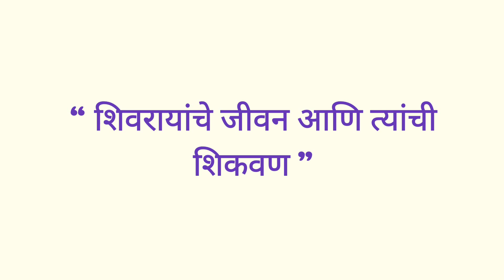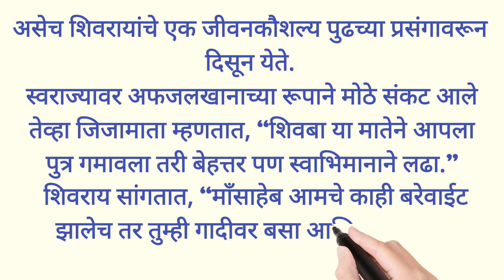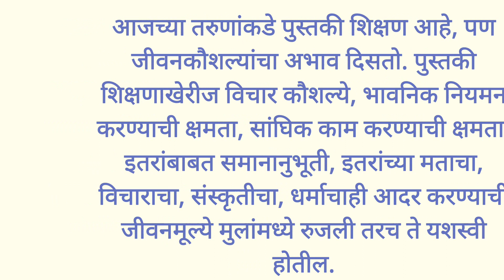छत्रपती शिवाजी महाराजांचे जीवन आणि शिकवण | महावाचन चळवळ | shivaji maharaj jeevan ani shikvan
हा व्हिडिओ महावाचन चळवळी अंतर्गत छत्रपती शिवाजी महाराज यांचे जीवन आणि त्यांची शिकवण या विषयावरती सुंदर निबंध प्रस्तुत करतो. हा निबंध अतिशय सुंदर व शिवरायांचे जीवन कौशल्य यांचे उदाहरण प्रस्तुत करतो. मला आशा आहे तुम्हाला हा व्हिडिओ नक्की आवडेल. धन्यवाद...!

your queries -
छत्रपती शिवाजी महाराज यांचे जीवन आणि शिकवणूक | Shivaji Maharajanche jivan ani shikvanuk

छत्रपती शिवाजी महाराज यांचे जीवन आणि शिकवणूक
 shivaji maharajanche jivan ani shikvanuk
शिवाजी महाराजांचे जीवन आणि शिकवणूक
श्री छत्रपती शिवाजी महाराजांचे जीवन आणि शिकवणूक
chhatrapati shivaji maharaj yanchi shikvan
महावाचन चळवळ
maha vachan chalval